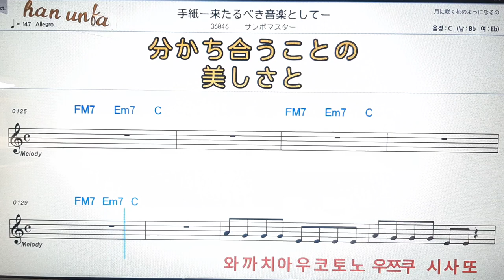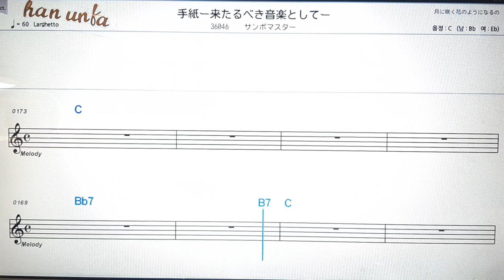퓨어니스 퓨어니스/사즈나👍日本の歌,일본노래.Japanese songs💋노래 반주*💕Karaoke*Sheet Music*Chord*MR